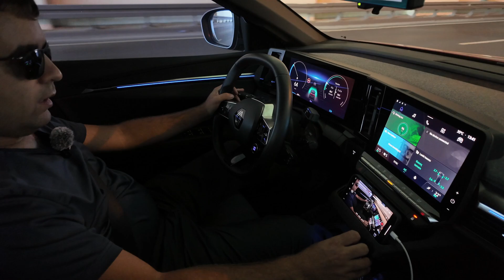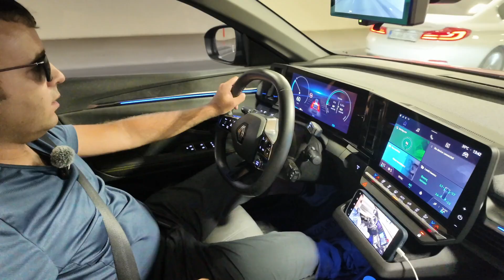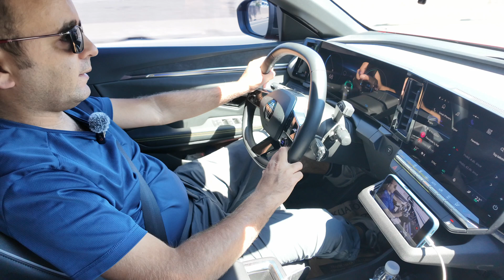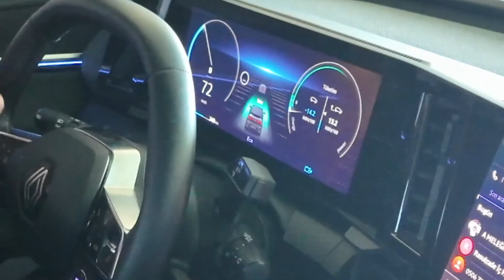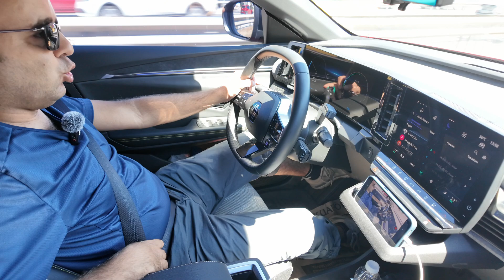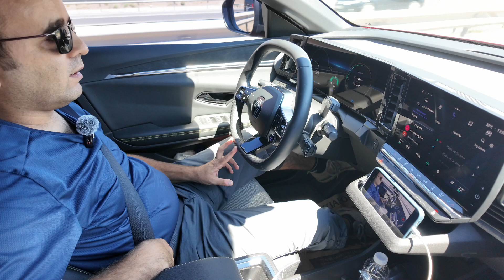Elektrikli Araç Sahiplerini Bekleyen Tehlike - Klima ⚠️ ⚡️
Hoş geldiniz! Elektrikli Araçlar YouTube kanalımıza hoş geldiniz. Bu kanalda elektrikli araçlarla ilgili her şeyi bulabilirsiniz: test sürüşleri, incelemeler, karşılaştırmalar ve güncel haberler.

Bu Videoda konumuz Araçta klima kullanımıyla ilgili yaygın bir endişe, özellikle yüz felci (Bell’s palsy) riskidir. Yüz felci, yüz sinirlerinin bir tarafında meydana gelen geçici bir felç durumudur ve genellikle yüzün bir tarafında zayıflığa veya sarkmaya yol açar.

Ancak, yüz felci doğrudan klima kullanımından kaynaklanmaz. Yüz felcinin kesin nedeni bilinmemekle birlikte, soğuk hava veya rüzgara maruz kalmanın tetikleyici olabileceği düşünülmektedir. Klima, özellikle doğrudan yüze üfleyen soğuk hava, yüz sinirlerini etkileyebilir ve bu da yüz felcine neden olabilecek bir faktör olarak görülür. Ancak bu durum, daha çok klimanın aşırı ve doğrudan kullanımıyla ilişkilidir.

Klima kullanırken yüz felci riskini azaltmak için şu önlemler alınabilir:

1. **Hava Akışını Yönlendirin**: Klima havasının doğrudan yüze üflemesini engelleyin. Havalandırma menfezlerini farklı yönlere yönlendirerek yüzünüzü koruyabilirsiniz.

2. **Sıcaklık Ayarlarını Düzenleyin**: Çok soğuk ayarlardan kaçının. Klimayı orta seviyelerde kullanmak hem sağlık açısından hem de konfor açısından daha iyidir.

3. **Ani Sıcaklık Değişimlerinden Kaçının**: Sıcak bir ortamdan doğrudan çok soğuk bir klimalı araca geçmek, vücudu strese sokabilir. Bu yüzden klimayı açmadan önce bir süre camları açarak aracın içini havalandırmak faydalı olabilir.

Sonuç olarak, klima kullanımıyla doğrudan yüz felci arasında güçlü bir bilimsel bağ bulunmamakla birlikte, soğuk hava ve yüz sinirlerine olan etkisi dolaylı olarak risk yaratabilir. Bu nedenle, klimanın dikkatli ve bilinçli kullanımı önemlidir.

@ElektrikliRota Deniz Kardeşimizin MG4 aracı ile İçerik Ürettiği kanalı

Kanalımızda Megane Etech, Tesla, Togg, BMW i3 gibi popüler modellerin analizlerini bulabilirsiniz. Ayrıca şarj oranları, batarya teknolojisi ve sürücü deneyimleri gibi konuları da içerir.

Siz de elektrikli sistemlerin sürdürülebilirliği ve performans toplama hakkında daha fazla bilgi edinmek istiyorsanız, doğru yerdesiniz. Yorumlarınızı ve önerilerinizi bekliyoruz, çünkü bu kanalın yardımı birlikte şekillendiriyoruz.